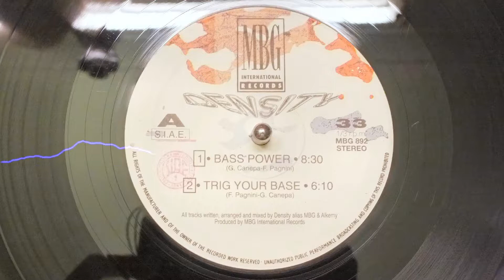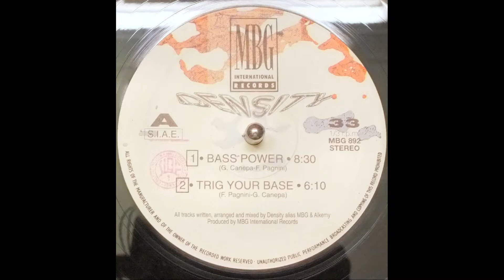Density - Bass Power 125/Bpm - Vinyl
LABEL : MBG INTERNATIONAL RECORDS
CAT : MBG 892
FORMAT : VINYL 12" 33 ⅓ RPM EP
COUNTRY : ITALY
YR : (1992)
GENRE : ELECTRONIC
STYLE : HOUSE